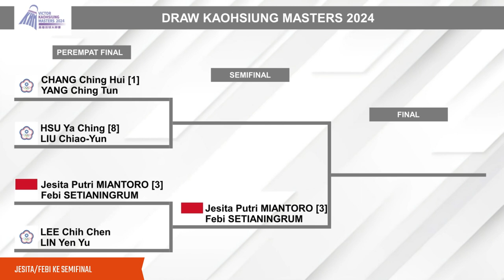Hasil Perempat Final & Draw Semifinal Kaohsiung Masters 2024 JESITA/FEBI MENANG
Hasil Perempat Final & Draw Semifinal Kaohsiung Masters 2024. JESITA PUTRI MIANTORO/FEBI SETIANINGRUM KE SEMIFINAL